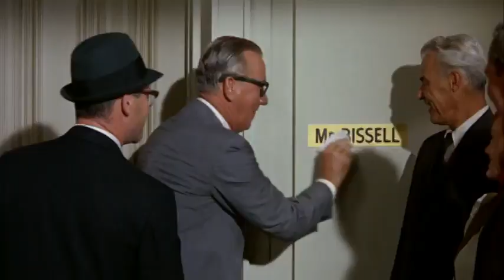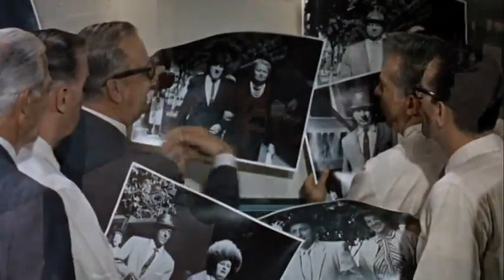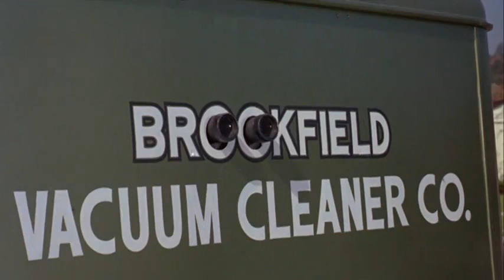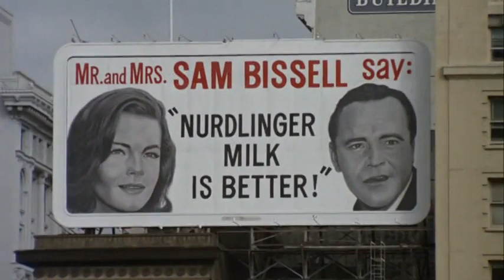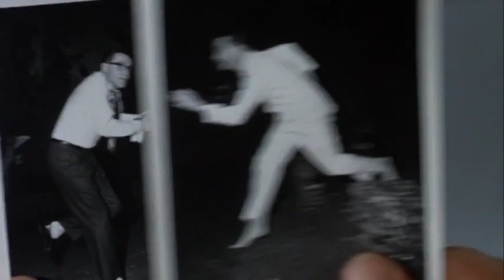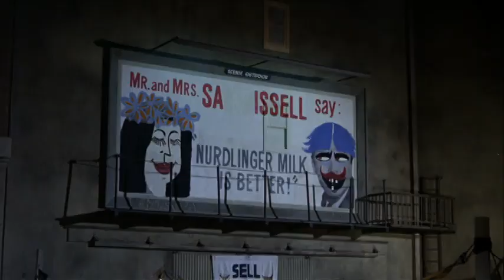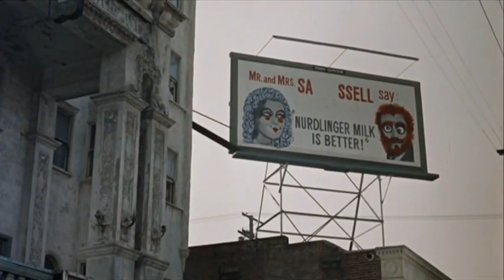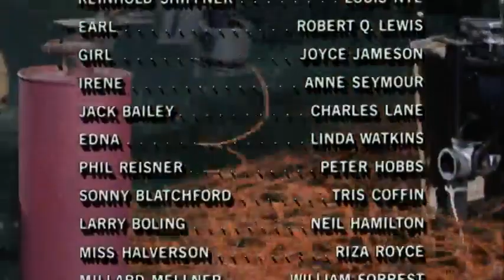Prête moi ton mari - Film Comédie fr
Prête-moi ton mari (Good Neighbor Sam) est un film américain de David Swift sorti en 1964, avec Jack Lemmon et Romy Schneider.

Sam Bissell, un publicitaire, est choisi par un important client, séduit par sa vie tranquille et respectable, pour vanter au public les bienfaits d'une marque de produits laitiers.

En rentrant dans sa villa des environs de Los Angeles, il trouve Min, sa femme, en compagnie de Janet, une amie d'enfance. Cette dernière, qui arrive tout droit d'Europe, est aux États-Unis afin de régler les derniers détails qui vont lui permettre de toucher un important héritage. Mais, pour empocher le pactole, Janet doit prouver qu'elle vit avec son mari, Howard. Or, tous deux sont séparés depuis plusieurs mois.

Des cousins, venus inopinément vérifier que cette clause du contrat est bien respectée, tombent sur Sam, qu'ils prennent pour le mari de Janet. Personne ne s'avise de les détromper...